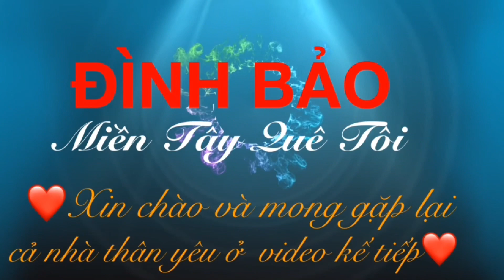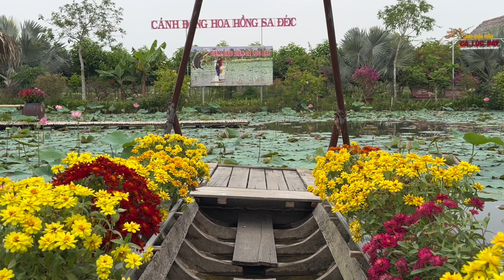Mùa hè tại Minnesota 2023 số 583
*Sau giờ làm việc thi Đình Bảo thường đến Từ Viện Vạn Phật Thăm Quý Thầy và cùng Phật tử nấu ăn,tham gia trì tụng Kinh .video quây về buổi Cúng Ngọ hàng tuần tại Tu Viện Vạn.